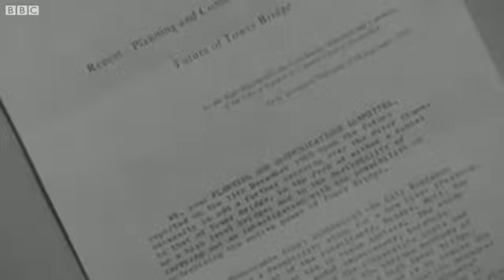లండన్ బ్రిడ్జి సీక్రెట్ ఏంటి?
125 ఏళ్లుగా లండన్ బ్రిడ్జి అంత దృఢంగా ఎలా ఉంది... ఇప్పటి వరకూ దాని మెకానిజం ఎన్నిసార్లు మారింది? లండన్ బ్రిడ్జి వెనుక ఆసక్తి కరమైన అంశాలేంటి?